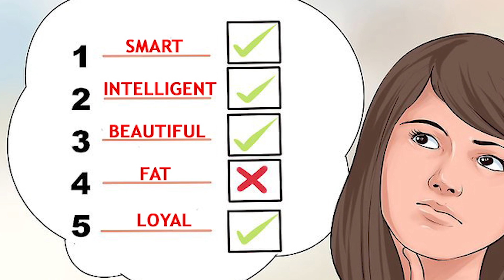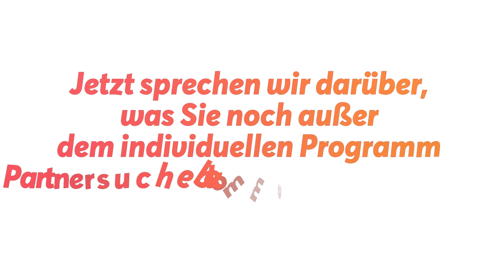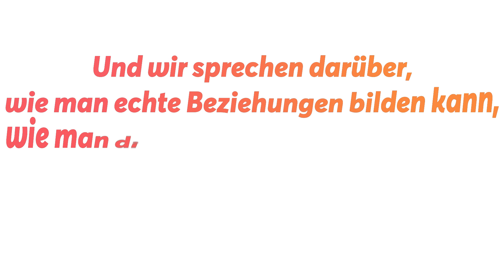Was Ist die Partnervermittlung best matchmaking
Was Ist Die Partnervermittlung? Suchen Sie nach einer zuverlässigen Partnervermittlung, um eine Frau zu finden? Wie viele Dating-Seiten haben Sie schon benutzt? Sind Sie davon nicht müde?Lohnt es sich, so viel Zeit für einen sinnlosen Briefwechsel im Internet zu verschwenden? Wissen Sie, worin der Unterschied zwischen Dating und Partnervermittlung liegt? Wenn nein, werde ich jetzt versuchen, ein paar Beispiele anzuführen:Partnervermittlung das ist ….. ein persönlicher Zugang zu jedem Mann,

indem man ihm hilft, die Frau, die den Kriterien seiner Suche entspricht, zu finden.